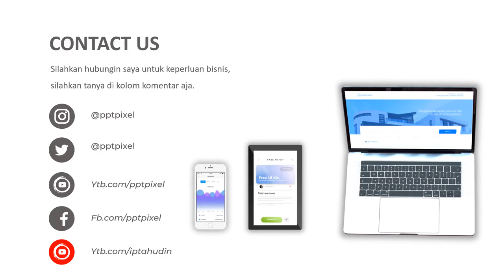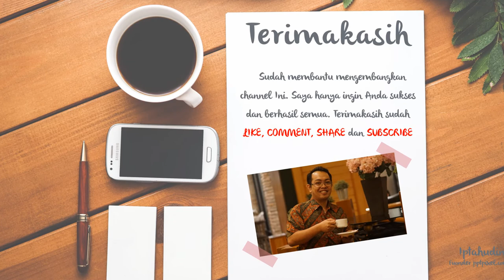Contoh Iklan Fashion Pria, Fashion Style Remaja Laki Laki, Baju Baton, Kemeja Style, Kaos Distro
Jasa Video Iklan Fashion Pria, Laki-Laki, Baju Baton, Kemeja Style, Kaos Distro, Clothing, Trick Bisnis Syar'i, Jualan Jilbab Online, Konveksi Fashion Muslim

           KUMPULAN CONTOH VIDEO KAMI
2. CONTOH VIDEO FASHION SHOW
5. CONTOH VIDEO PERSONAL BRANDING
7. CONTOH VIDEO COMPANY PROFILE
8. CONTOH VIDEO PROMOSI MASAKAN
9. CONTOH VIDEO IKLAN KENDARAAN
10. CONTOH VIDEO UCAPAN, UNDANGAN

By : Iptahudin
m.me/iptah